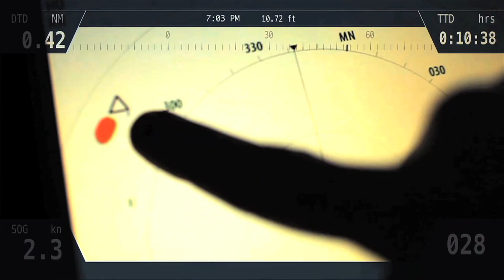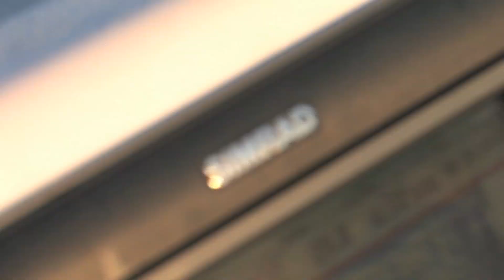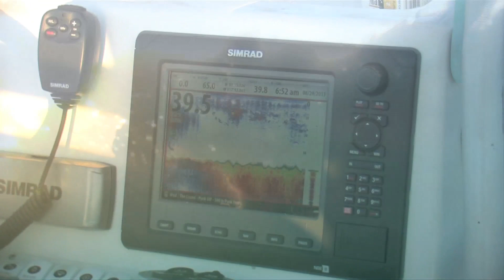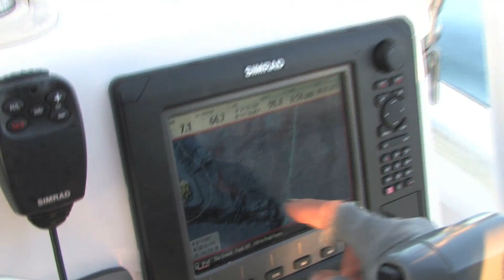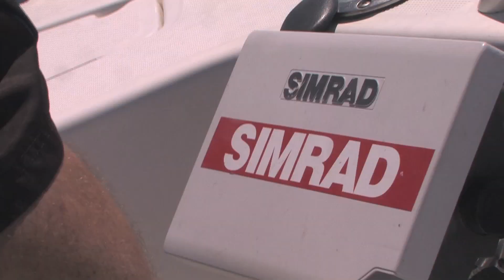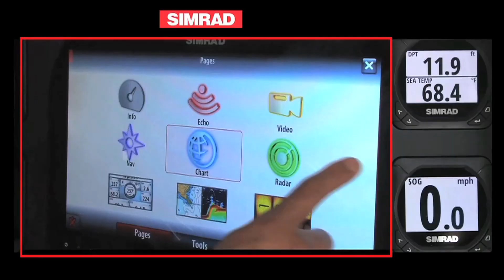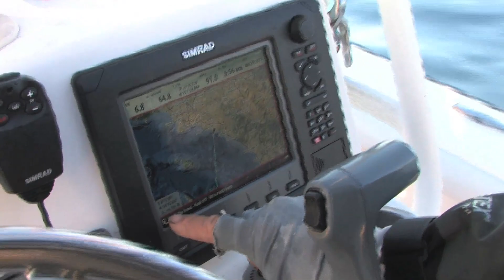Marlin Fishing with Jimmy Decker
Shea McIntee and captain Jimmy Decker go fishing for marlin right out in front of Newport Beach California. Marlin only swim into Southern California waters for a few months and they are not easy to catch. Your lucky to even see one jumping, tailing or eating let alone hook one. This one day adventure was not only a big deal for Jimmy but a milestone for Stoked On Fishing. To film and release a marlin this close to home was a dream come true.